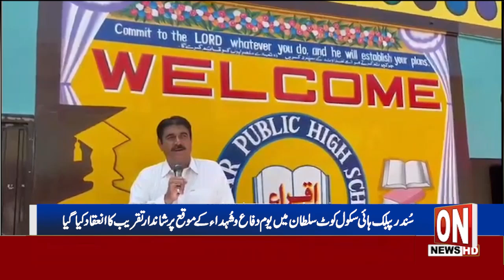2nd News bulletin Latest District News Update 06 09 2024